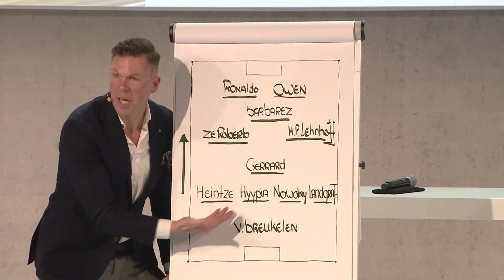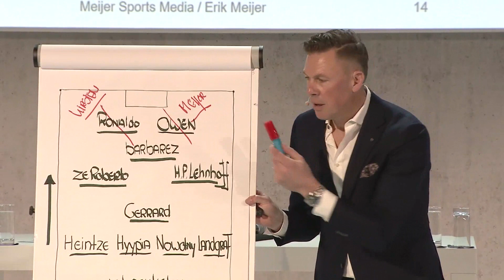Erik Meijer live mit Keynote YNWA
Erik Meijer begeistert sein Publikum mit der Keynote YNWA. Ein emotionsgeladener, mitreißender Vortrag mit einem grandiosen Finale. Erik Meijer stellt in diesem Impulsvortrag seine "beste 11" aus Stars und Teamplayern auf, die ihn während seiner Karriere als Profi-Fußballer begleitet haben. Die Keynote YNWA präsentiert Erik Meijer solo oder im Doppelpass mit seinem Partner Dr. Holger Schmitz, bei dem eine inspirierende Synthese aus Management, Führung & Fußball entsteht!

Angebot zur Keynote YNWA im Doppelpass von Erik Meijer und Dr. Holger Schmitz

Über diesen Kanal:

Leadership, Teamwork & Diversity: Auf diesem Kanal erhältst Du als Unternehmer oder Führungskraft wertvolle Praxis-Tipps und Ratschläge aus der langjährigen Tätigkeit von Dr. Holger Schmitz als Geschäftsführer großer, mittelständischer Unternehmen. Hierbei bringt er für Dich seine selbst gemachten, praktischen Erfahrungen der Unternehmensentwicklung von der startup-Phase mit zwei Mitarbeitern bis hin zu einem weltweiten Umsatz von mehr als 200 Mio. Euro ein und verbindet diese mit wissenschaftlichen Methoden. Das Motto dabei: "Aus der Praxis für die Praxis, um nachhaltig erfolgreich zu sein!"

Kontakt über: anpfiff @ business-elf.de